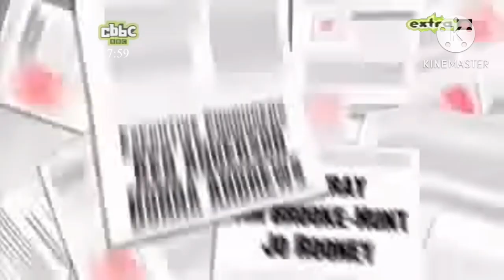CBBC Continuity (September 17, 2009) (FAKE)